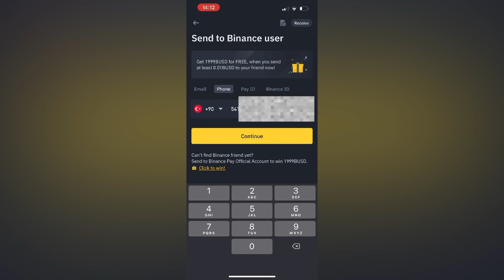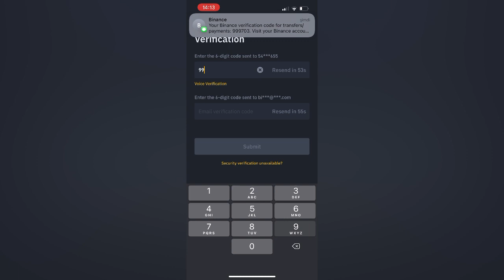Binance 2000 Dolar Airdrop Şansı Binance Pay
❗️Yaptığım tüm paylaşımlar da yer alan bilgi ve yorumlar yatırım danışmanlığı kapsamında değildir.